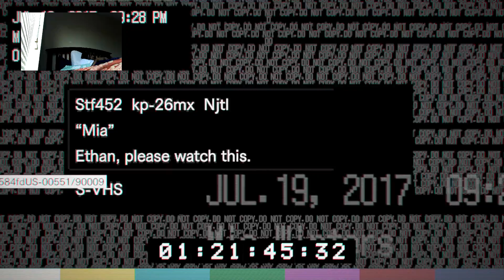Evil Does Not Reside In These Neck Of The Woods | Resident Evil 7